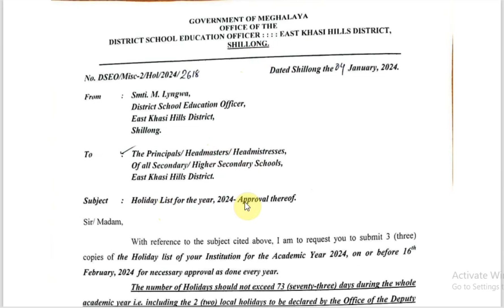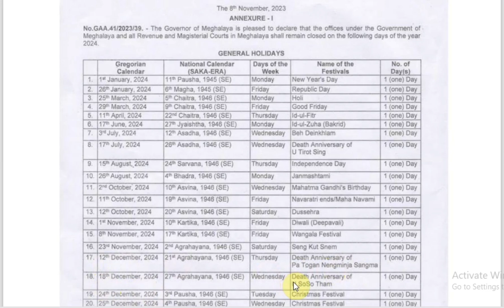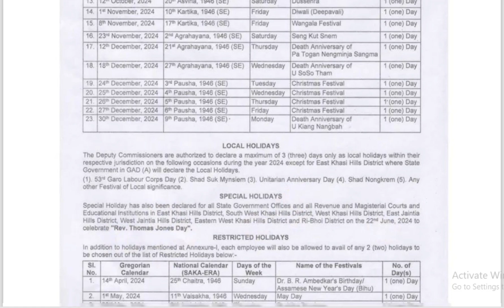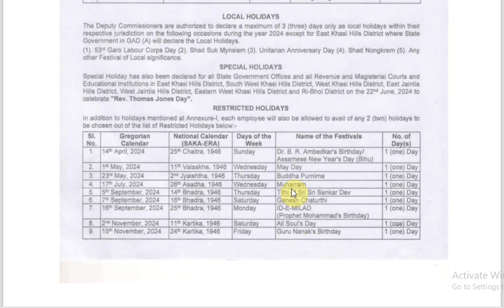Holiday List 2024 Meghalaya